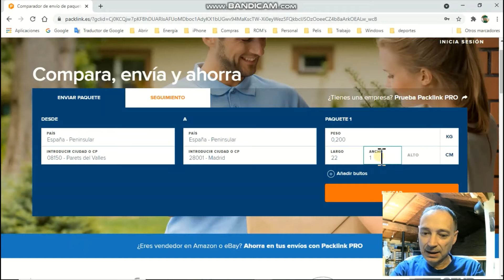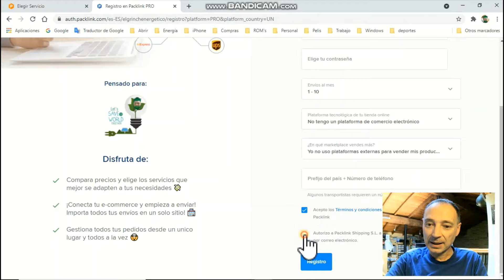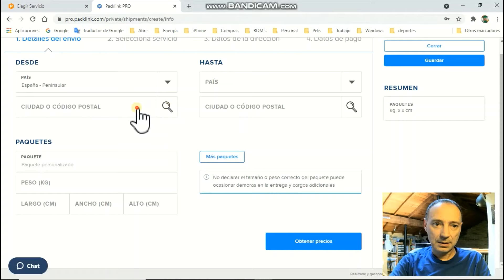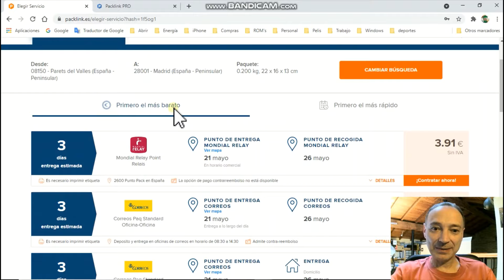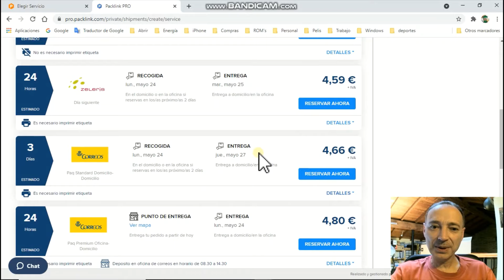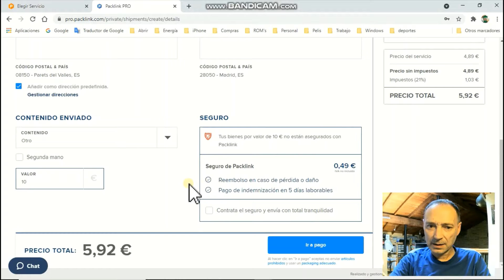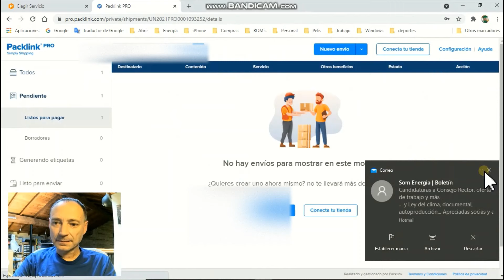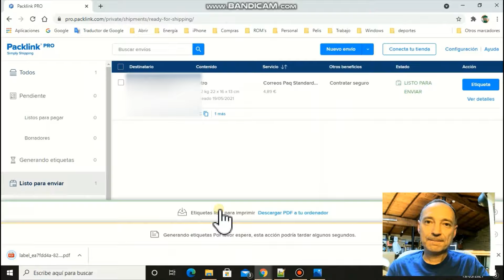Packlink, envío 🚚 de paquetes 🎁 al mejor precio 💲💲💲 !!! Rastreator de PAQUETERÍA!!!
Os explico cual es el rastreador que uso yo para enviar paquetes de la forma más flexible, simple y económica.
👇👇👇Enlace para registrarse👇👇👇 (click a MOSTRAR MÁS)

Creo que a partir del 28 de Mayo tendréis un envío al 50%, según me han comentado los responsables de Packlink

Espero vuestra más sincera opinión sobre este servicio.